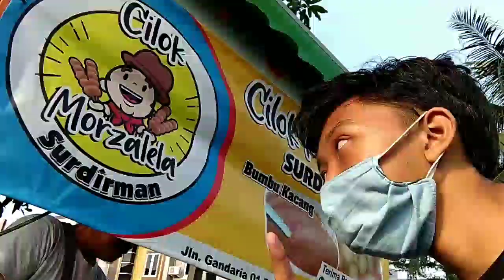F'Vlog: Cilok Mozzarella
Vlog biasa